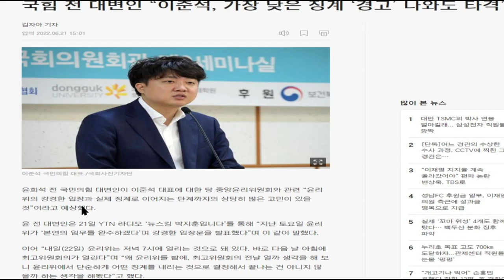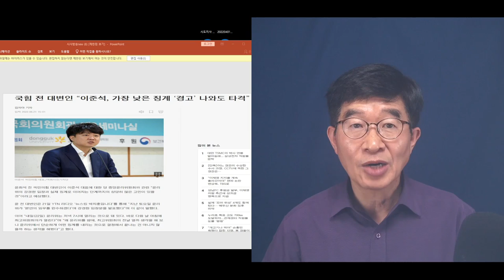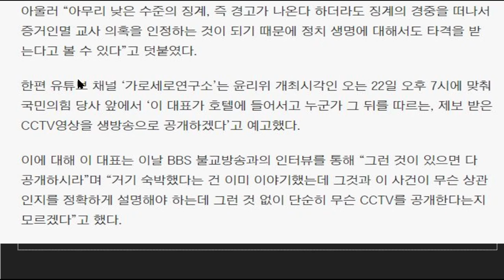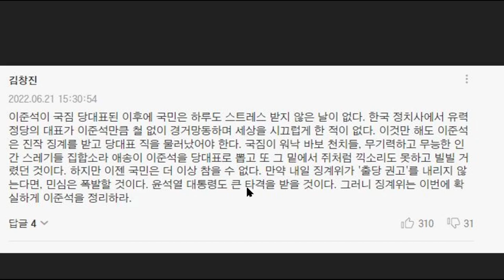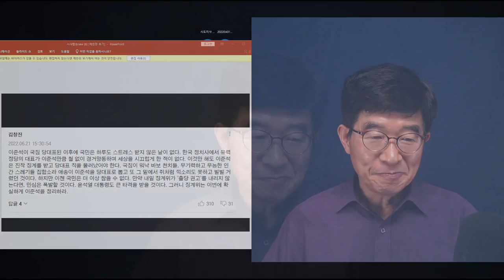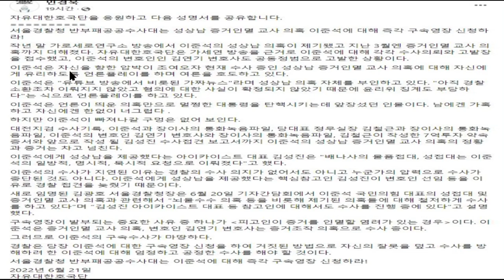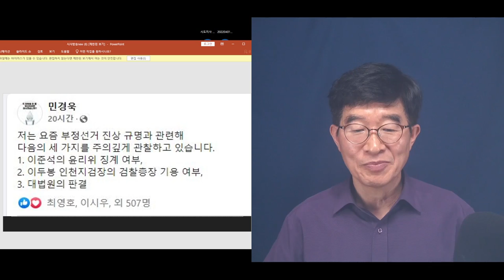이준석, 운명의 날 / 소문난 잔치에 먹을 것이 없다고 하는데 / 과연 그럴까? [공병호TV]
Bitcoin : 3MTW849AkP2ftLeSK2teZHMmzLu7Z83s9U